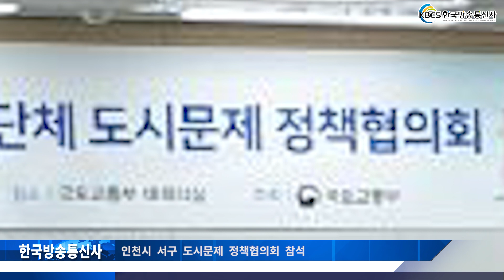인천시 서구 도시문제 정책협의회 참석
인천 서구(구청장 이재현)는 지난 16일 정부세종청사에서 국토교통부와 특·광역시 기초지자체 도시문제 정책협의회에 참석했다.

  이날 정책협의회는 도시화로 인한 주택·복지·환경·교통문제를 해소하기 위해 국토교통부와 지자체 간 협업이 필요하다는 공감대를 토대로 마련됐으며 인천 및 부산 기초지자체 15곳의 단체장이 참석했다.

  이재현 서구청장은 “3기 신도시보다 먼저 지정된 검단신도시 등 2기 신도시의 우선적인 활성화가 필요함에 따라 관련 법령·지침 개정을 통해 공공용지 공급가격을 조성원가의 70% 이하로 조정해줄 것”을 요구했다.

   또한 검단신도시 광역교통개선대책의 일환으로 추진 중인 ‘검단~경명로 간 도로 건설공사’와 관련, 당초 설계에 반영되지 않은 검단~인천공항 방면 IC 진입 램프의 설치와 IC 진입로에서 검암2지구까지 연결되는 접속도로 설치 등에 대해서도 건의했다.

  이 구청장은 서울9호선-공항철도 직결운행사업 등 서구의 대표적인 교통사업이 조속히 진행될 수 있도록 도움도 요청했다.

  이재현 서구청장은 “우리 서구는 전국 자치구 중 국·시책사업과 가장 현안 사항이 많은 자치구로서 정부에서는 이러한 특수성을 감안해 다양한 혜택과 관심 및 지속적인 지원이 절실하다”고 말했다.